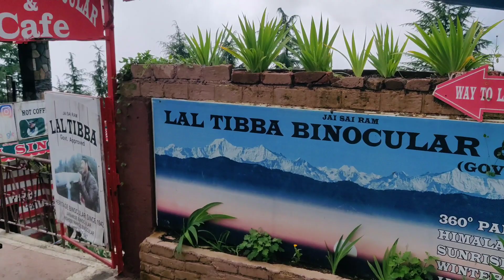A Day in Landour (Mussoorie-Landour)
“The world keeps on changing, but there is always something, somewhere, that remains the same.” – Ruskin Bond

Landour is one such place which has remained same through out many years. its a different world of peace and lush views.